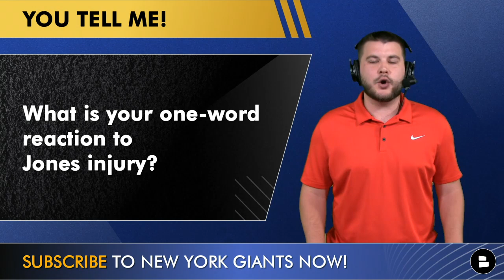Giants News: Daniel Jones Injury, OUT vs. Dolphins? Mike Glennon To Start + Giants Sign Jake Fromm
Daniel Jones injury news from the New York Giants tell us that he may miss week 13 due to a neck injury. The Giants have signed QB Jake Fromm from the Buffalo Bills practice squad due to the Daniel Jones injury. Tom Pelissero was the first to report the Daniel Jones injury news today. The latest Daniel Jones injury update gives Giants fans Daniel Jones injury details that he has suffered a strained neck in the NFL week 12 win over the Eagles. Mike Glennon will start for the Giants if Jones is unable to go. Expect the Giants offense to rely heavily on Saquon Barkley. Check out today’s video from Chat Sports to learn everything you need to know about the latest Daniel Jones injury news.

Latest New York Giants updates in today’s video:
- Daniel Jones injury news (Daniel Jones strained neck)
- Mike Glennon to start vs. Dolphins
- Giants sign Jake Fromm from Bills practice squad

We have a Daniel Jones injury latest video ASAP! We make videos anytime there are new Giants news, rumors, or updates!

Daniel Jones injury update has Giants fans frustrated as it has been reported that Jones has a neck strain. This explains why the New York Giants signed Jake Fromm off the Buffalo Bills practice squad. Jones is week-to-week as of the latest Daniel Jones injury news. The Daniel Jones neck Injury happened in the second play of the game vs. the Eagles. Chat Sports host Marshall Green gives you his full Daniel Jones injury report, analysis, and breakdown in this video!

Answer these questions from the latest Daniel Jones injury update video:
- What is your one-word reaction to the Daniel Jones injury news?
- Can Mike Glennon beat the Dolphins? Type ‘Y’ for Yes or Type ‘N’ for No
- Give me your Giants vs. Dolphins score prediction!

Join the crew and follow Marshall on Twitter!

We have a Giants website full of Giants news as well as Giants rumors!

Do @Chat Sports a solid and check us out on social media!

If you enjoyed this Giants YouTube video, check out more New York Giants news and rumors here:
- Dave Gettleman Replacements: Top 5 Candidates For New York Giants General Manager In 2022 NFL Season